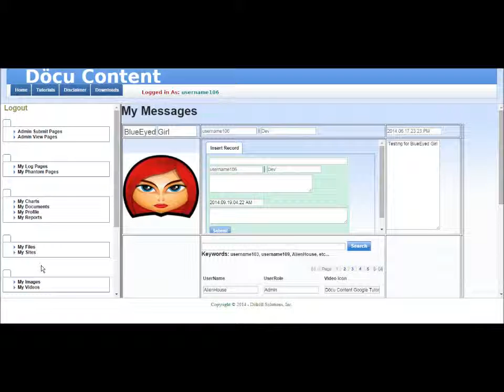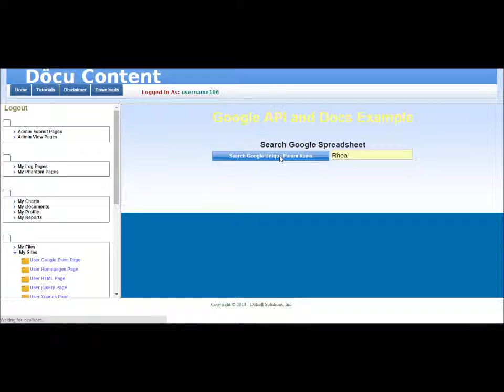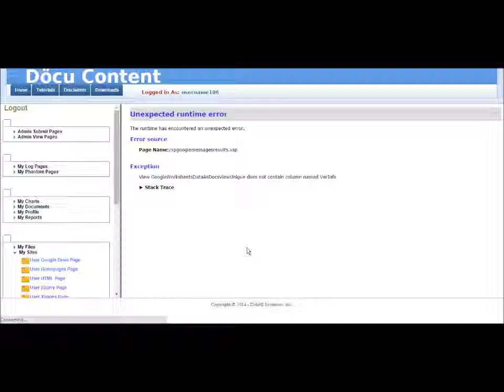Döcu Content Google Tutorials Rogue Software Revamp Messages